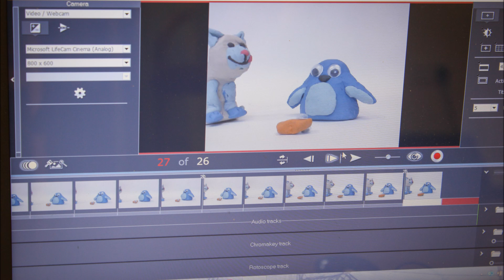Ola chats to Ginny on Beyond Radio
'Tea with Ola' recorded in August 2016
Ola chats to Ginny about her stop motion animation business.